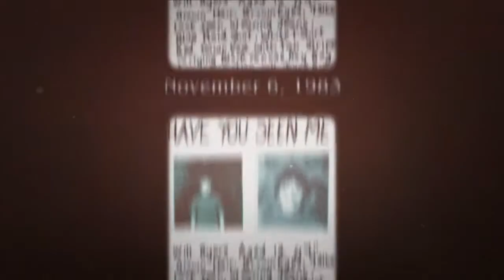NEW Stranger Things Trailer | 1984 | Netflix HD - The Movie Crib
You thought 1983 was strange...

New Trailer for the upcoming season 2 of Netflix's Stranger Things!